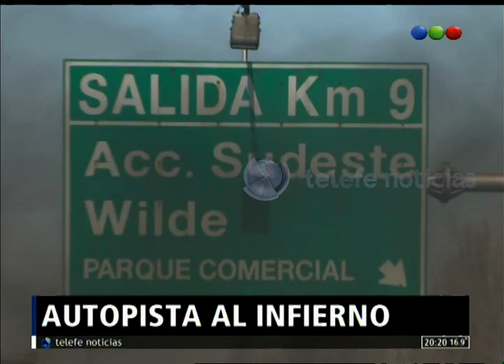Batalla en la autopista Buenos Aires - La Plata - NOTI.20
Militantes de la Coordinadora de Trabajadores Desocupados Aníbal Verón realizaron una protesta en la autopista Buenos Aires – La Plata que generó un importante caos vehicular y momentos de extrema tensión. De hecho, la situación más fuerte ocurrió cuando los manifestantes intentaron linchar a un conductor porque sospecharon que intentaba cruzar el piquete.